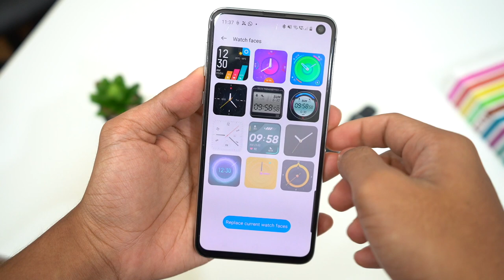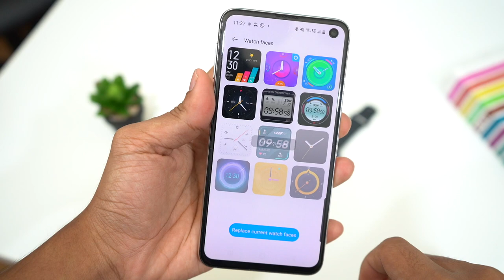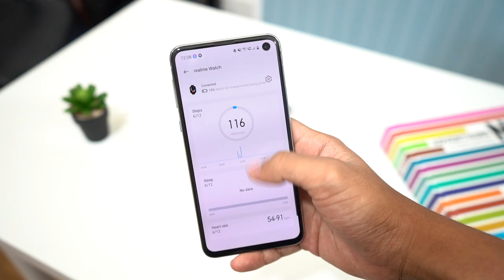Ulasan - Realme Watch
Realme buat pertama kalinya memperkenalkan jam tangan pintar dipanggil realme watch. Jam tangan ini perlu dasambungkan pada telefon pintar menerusi aplikasi realme link app. Untuk spesifikasi, Realme Watch hadir dengan skrin 1.4-inci berwarna, dilengkapi dengan fokus terhadap kecergasan, kalis air, dan integrasi kemudahan menerima notifikasi daripada aplikasi serta telefon pintar. Selain itu, ia juga menyertakan sokongan untuk memantau kadar denyutan nadi. Realme menggunakan aplikasi Realme Link untuk membolehkan pengguna mengawalnya melalui telefon pintar.